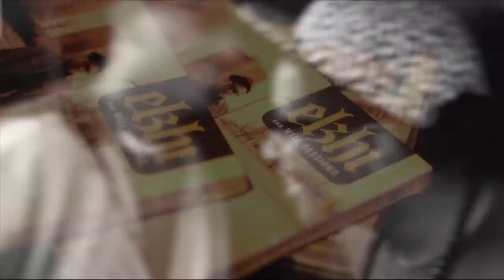Elzhi @ Key Club in LA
Filmed and Directed by: Sean Alexander